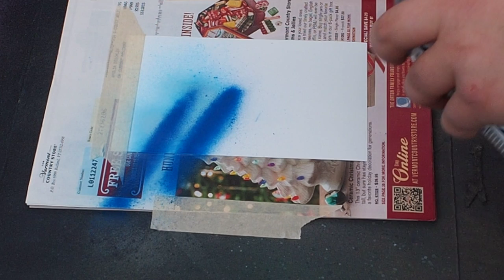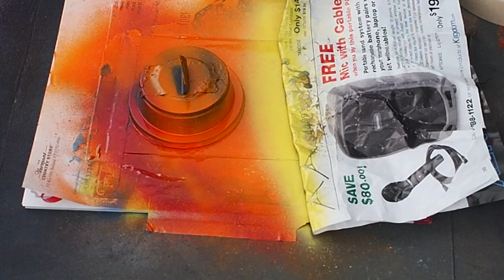Spray Paint Art - First Attempt - Tony I.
Want a 4x6inch painting of your own? *Limited time deal posted at the bottom*

Sometimes the paintings don't always come out the way I want them to the first time. This is one of those cases. For the Fiverr order, if you order the add-on of getting your painting put on YouTube the week it's delivered to you, you get some extra bonuses as well. If it takes me a couple times to get it right, I will send you up to four of the attempts (plus the final), and you have the option to see all the attempts put up on YouTube. Today I'll be posting three video attempts of Tony's painting, each of which was a little off, until I got to the final painting that I liked.

Painted with Rustoleum American Accents and Liquitex on a 4x6in Photo Paper Sheet.
Painted April 2, 2016.

So, I bought the Liquitex at Michael's because it was on sale and came in Neon colors. And as I was painting (I did a couple of these), my regular orange ran out, so I used the Liquitex. I love the colors, but it isn't the greatest for elements that get scraped away (like sky). So I had to try to figure out how to work with the somewhat latex nature of the paint.

*LIMITED TIME DEAL: Order between April 11, 2016 and April 14, 2016 (11:59pm EST) and you will get a free upgrade to a single video posted on YouTube, and two copies of your final painting - one horizontal, one vertical. (For multiple attempts on YouTube and the physical copy of all attempts, please still purchase the YouTube add-on)*